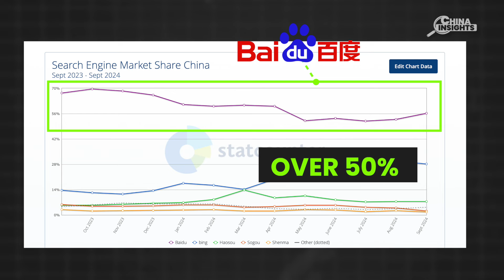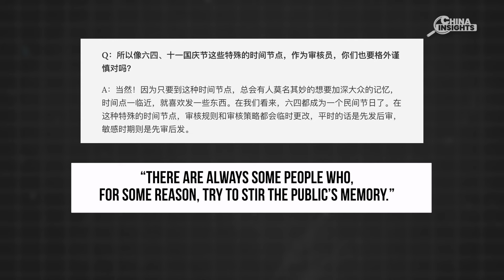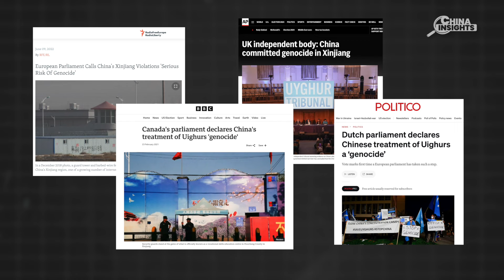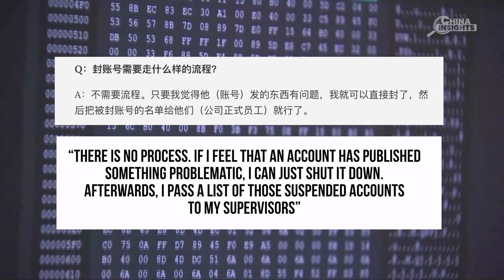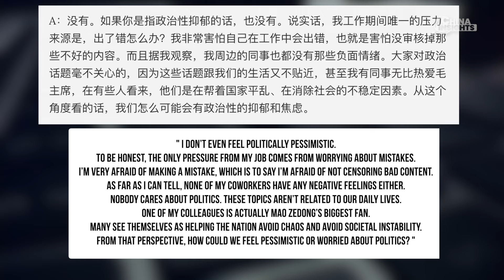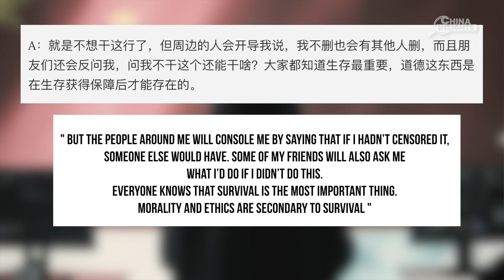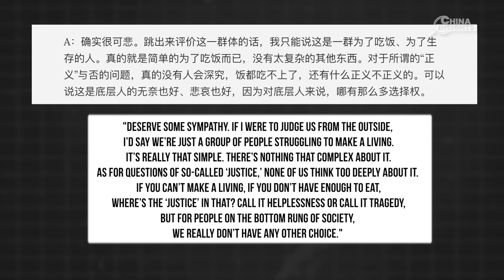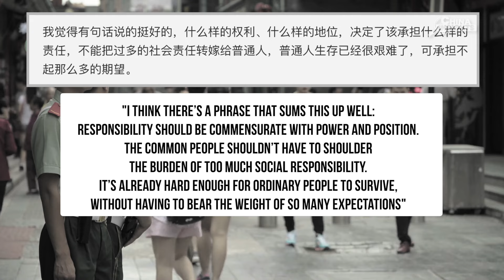Chinese Internet Censor Reveals DARK TRUTH of the Job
Have you ever wondered what it's like to be a Chinese internet censor? The substack Mang Mang got an interview with one who is currently working at one of the largest search engines in China. They got him to talk on the record, and the details he reveals are fascinating.